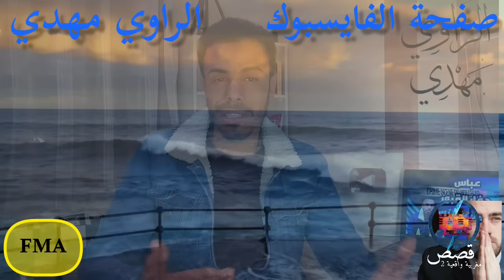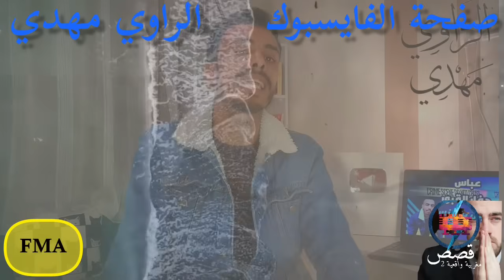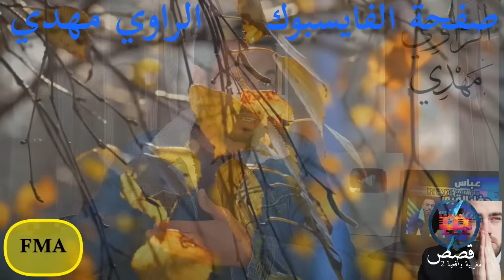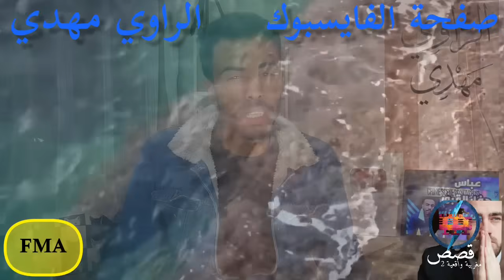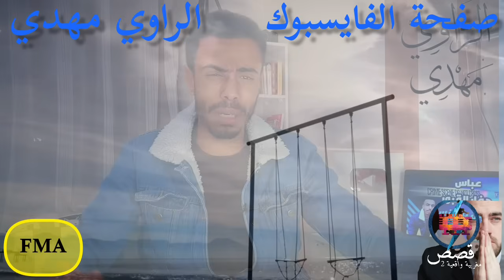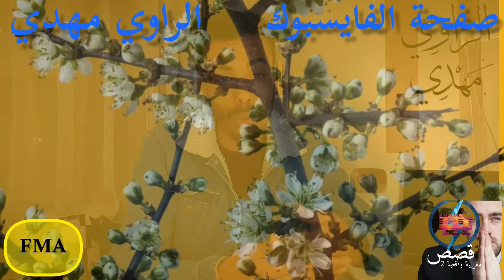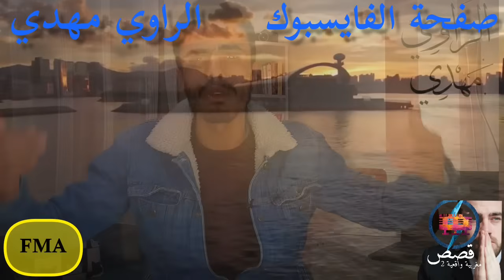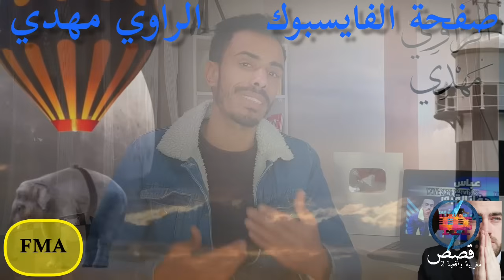كذب عليها و عاقباتو عقاب شديد// البلومبي دار خدمتو 👍